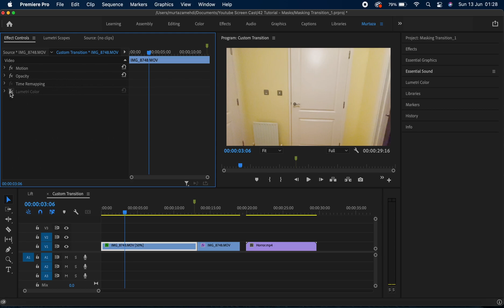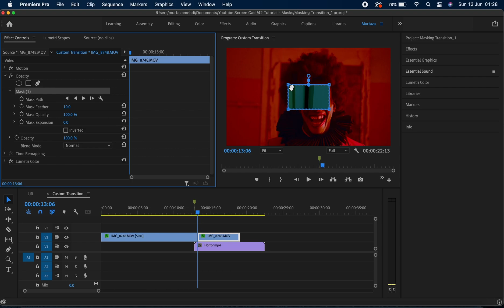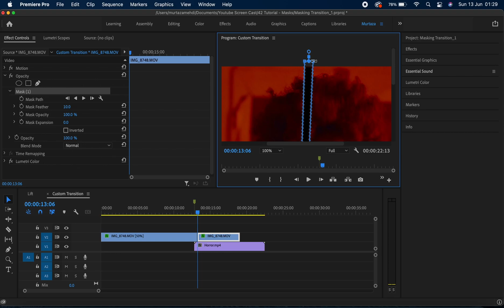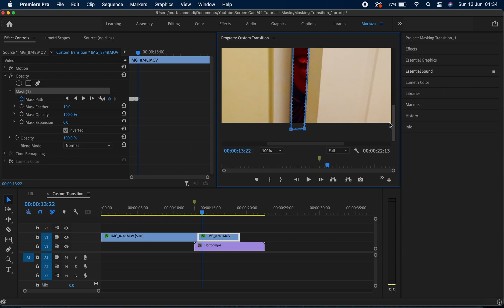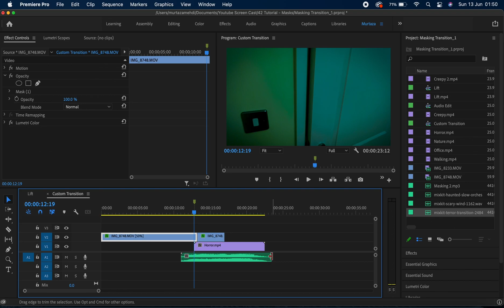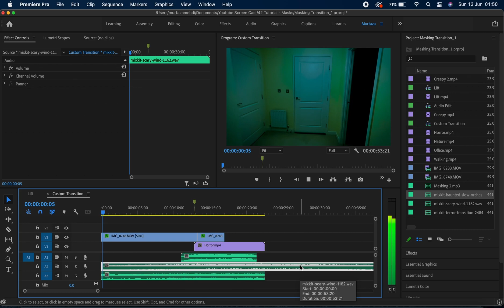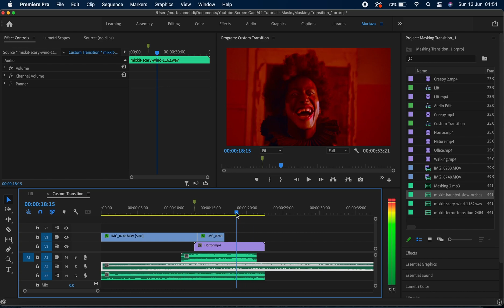Cinematic Horror Transition | Adobe Premiere Pro | How to Create a Horror Transition | Tutorial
This tutorial is an extract from the complete Adobe Premiere Pro 2021 course. In this tutorial we will learn how to create a cinematic horror transition using the mask feature in Premiere Pro. Not only you will learn to create a transition but will also see how to give your clips a cinematic look.